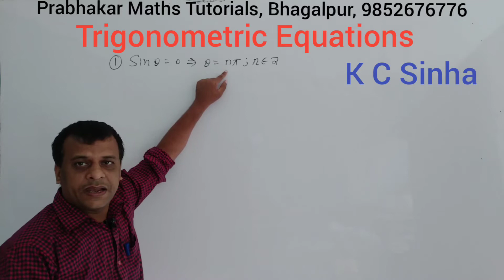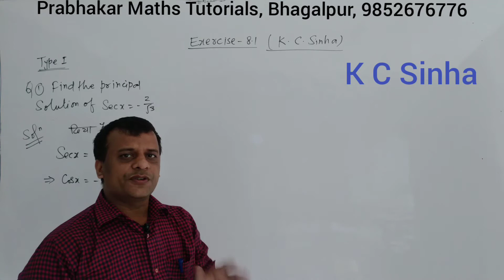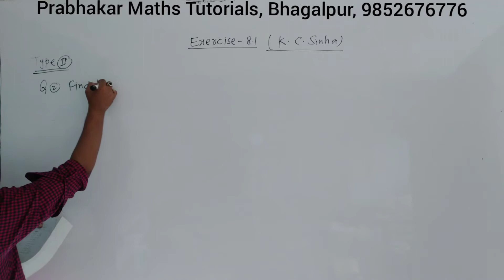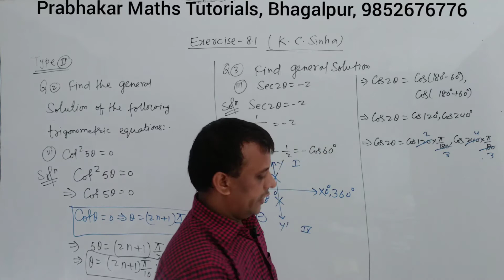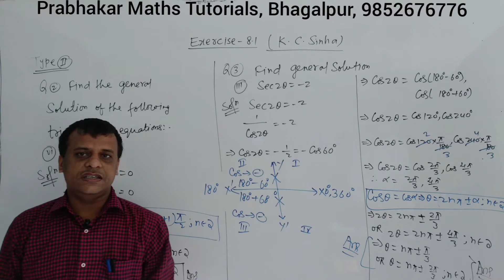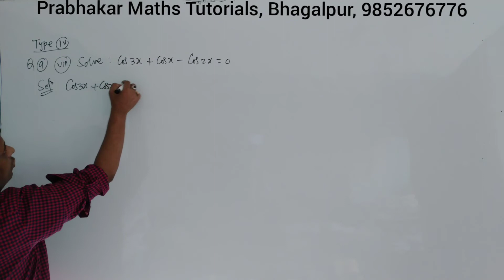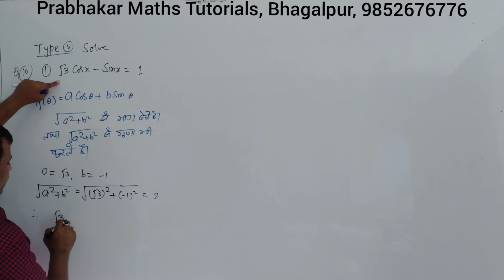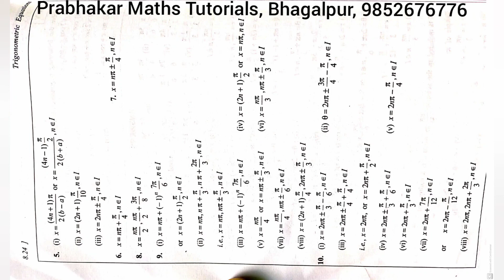|| L-35 || Class-11 || Trigonometric Equations || त्रिकोणमितीय समीकरण || Exercise-8.1 || KC Sinha ||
trigonometric equations unacademy lecture 4,
trigonometric equations unacademy 2.0,
trigonometric equations unacademy sprint,